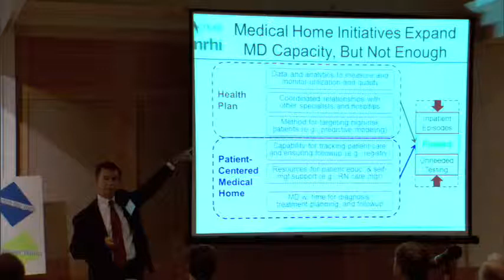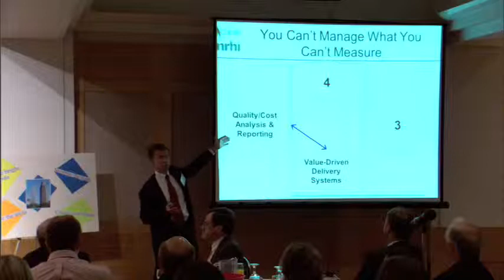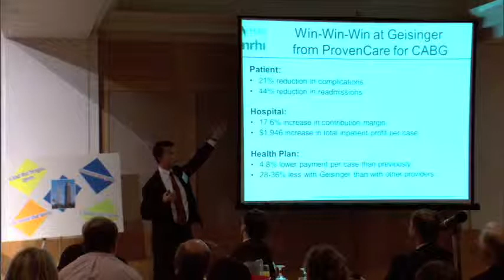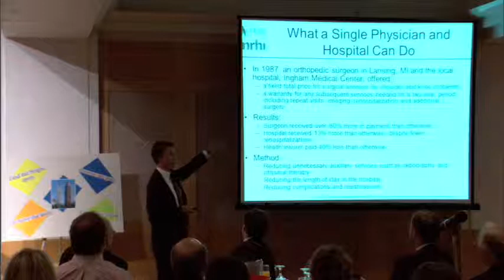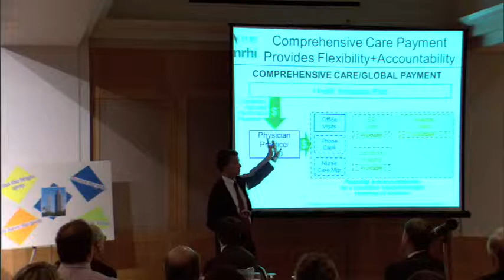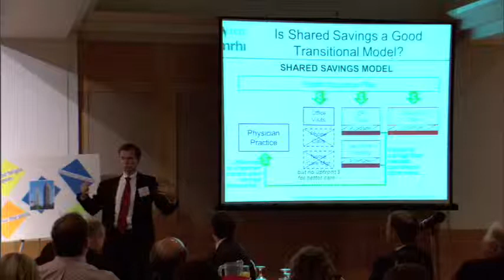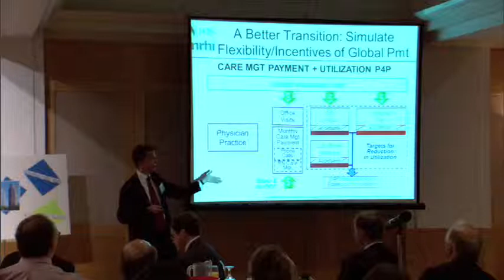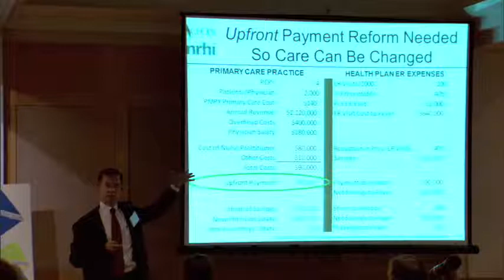Creating Incentives to Improve the Value of Health Care - Harold D. Miller - Pt. 2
June 30th, 2011 - Creating Incentives to Improve the Value of Health Care - Harold D. Miller - Pt. 2